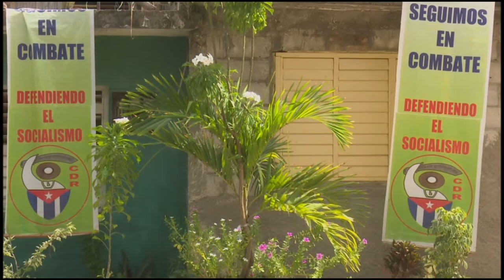Fundación de los CDR, 60 años unidos en el barrio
Los Comités de Defensa de la Revolución fundados el 28 de septiembre de 1960, constituyen una estructura popular que desde el barrio defiende la obra socialista.

Los  granmeses Marcos Medina, quien fuera por 20 años coordinador regional de los CDR y Dolores Rodríguez actual dirigente de base, a 60 años de la creación de la mayor organización de masas cubana, se enorgullecen de pertenecer a ella.